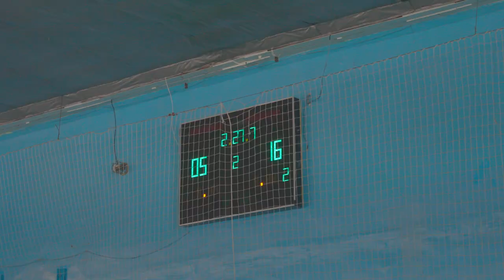Харківська шкільна гандбольна ліга I Cезон 2019/2021 (Дівчата)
Харківські спортивні шкільні ліги - це поетапне формування ефективної моделі розвитку фізичної культури і спорту в загальноосвітніх навчальних закладах міста Харкова, формування у молоді сталих традицій і мотивацій щодо фізичного виховання і масового спорту як важливого чинника забезпечення здорового способу життя. Ми працюємо під керівництвом Департаменту у справах сім'ї, молоді та спорту Харківської міської ради.

ПРИЄДНУЙСЯ ДО НАШОЇ ЖИТТЯ!